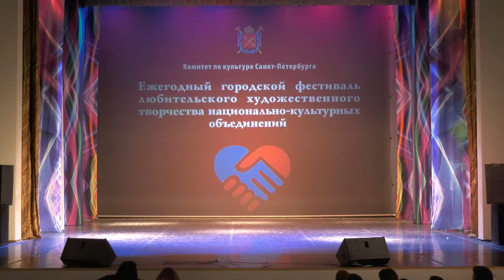Белорусская народная песня «Касив Ясь конюшину»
Вокальный ансамбль   «Ретро-Хит»
СПб ГБУ “Пушкинский районный дом культуры”
Руководитель Виктор Коваленко

Гала  концерт
 Городского ежегодного фестиваля любительского художественного творчества национально-культурных объединений  Санкт-Петербурга
2 июня 2019 года
Культурно-досуовый  центр «Московский»
Московский пр., 152

 Съёмки ТАРАСОВ Н.Н.